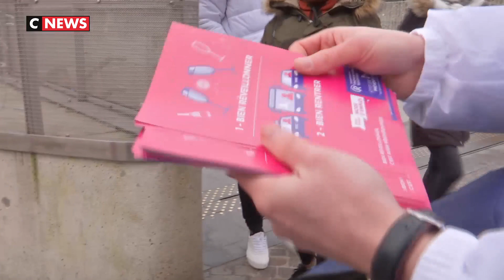Les opérations de prévention routière se multiplient avant le Nouvel An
A quelques jours de la nouvelle année, les associations de prévention routière sont sur le pont. Partout en France, elles viennent rappeler le bon comportement à adopter.

Le Nouvel an est une soirée accidentogène. Il y a 1 an, 17 personnes avaient perdu la vie et plus de 200 avaient été blessés.

9 Français sur 10 vont boire de l’alcool mais seul un sur deux a d’ores-et-déjà prévu un moyen pour rentrer.

Celui qui conduit, c’est celui qui ne boit pas. Un slogan que tout le monde connaît mais qu’il est toujours bon de rappeler.